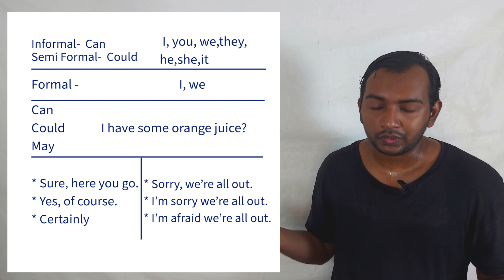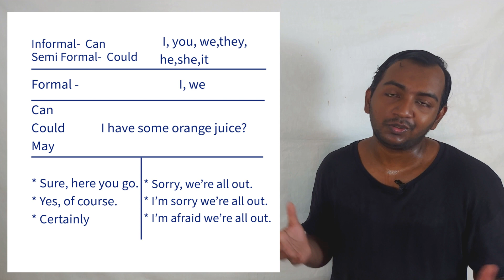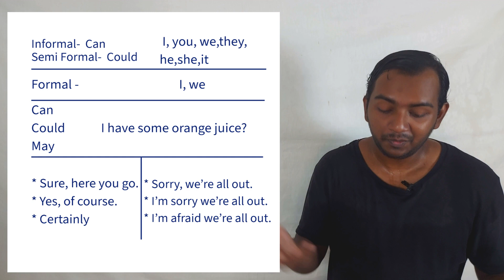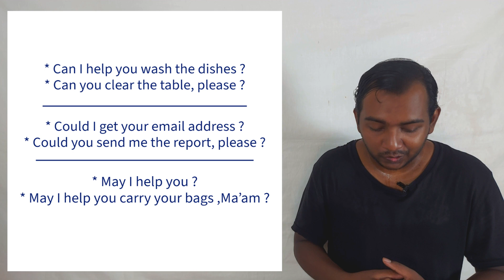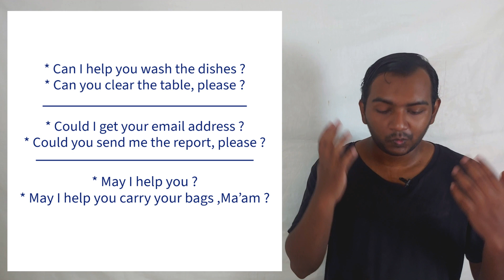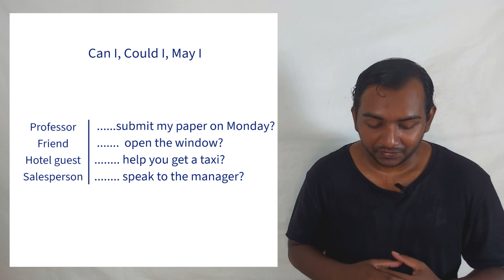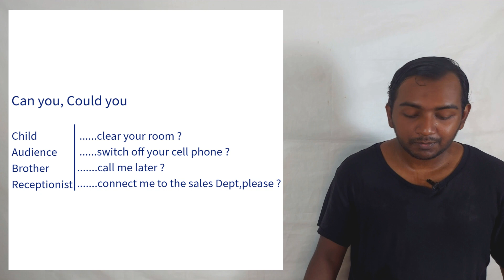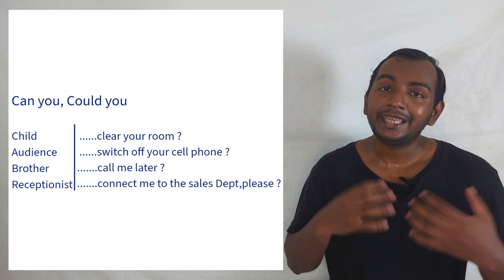EPISODE-89,CAN I COULD I MAY I,SPOKEN ENGLISH MALAYALAM(മലയാളം)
"In this lesson, you'll master the art of asking questions politely in English, choosing between 'Can I,' 'Could I,' and 'May I.' I'll guide you through when to use each expression in various situations, from informal to formal.

Here's what you'll learn:

- How to use 'Can I,' 'Could I,' and 'May I.'
- When to choose the right one.
- Understanding 'Can I,' 'Could I,' and 'May I' as Modal auxiliary verbs.
- Example sentences for each expression.

By the end of this lesson, you'll be confident and correct when you ask for permission or make requests in any context. Join us to enhance your language skills!"

Does speaking English put you into a panic? When you want to say something in English, do you feel like this?

You don’t remember the words you studied. You try to open your mouth, but no English words come out.
Students often say they forget everything because they get so nervous when they’re speaking English. Most people are afraid of making mistakes or afraid that no one will understand them. It’s this fear that stops some people from speaking at all.
Your goal for speaking English should be to communicate your message, not to say a perfect sentence. Don’t be afraid of mistakes! A mistake is not always going to stop people from understanding you.
Wouldn’t you rather feel like this?
You will be overjoyed when you realize other people understand you when you’re speaking English even with mistakes. Every time you are able to communicate with someone in English, you will feel better about your English speaking skills. You will improve with practice, so it’s important to keep trying.